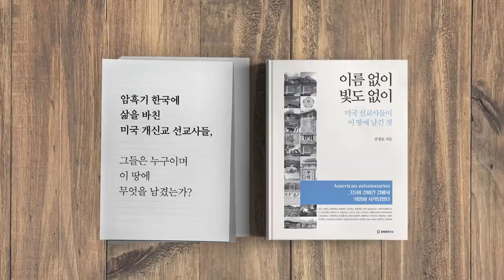교만, 몰락의 지름길 / 최강욱 보호하기 [공병호TV]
교만, 몰락의 지름길
최강욱 보호하기

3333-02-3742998 카카오은행 (예금주 : 공병호) / (텔레뱅킹 : 090 & 은행코드 : 90)

1. 法 위의 靑… 압수수색 뭉개고, 비서관은 공수처로 검찰총장 협박, 박국희, 조선일보, 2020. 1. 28
2. 檢수사 건건이 반박한 靑대변인···최강욱 기소, 제2 조국사태 되나, 김수민, 중앙일보, 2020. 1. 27
3. 文정권서조차… 기소 후에도 현직 유지는 최강욱이 유일, 박국희, 조선일보, 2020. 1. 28